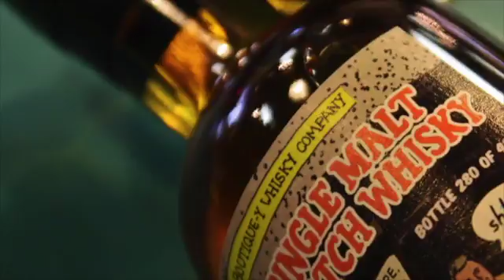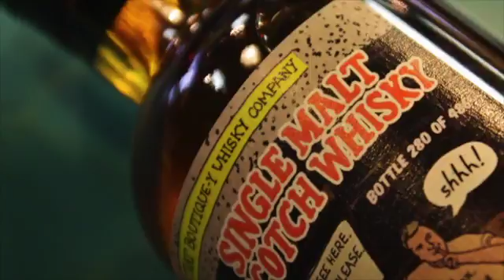Top 5 Whiskeys with Annie Voller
Whiskey has never been so fashionable. In this online video our presenter and drinks expert, Annie Voller, will treat us to her Top Five Whiskeys. A production.